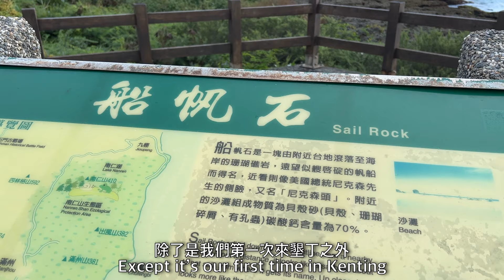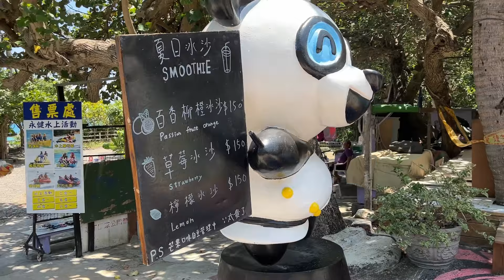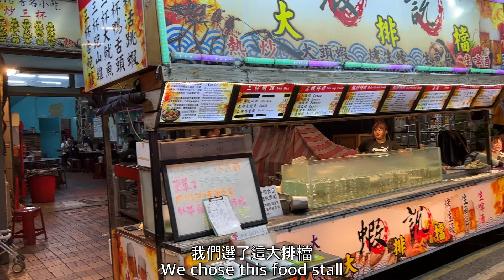【台灣旅遊】旅程最美墾丁民宿 飽覽無敵海景｜與朋友享受白沙灣沙灘｜美食盡在墾丁大街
第一次來到墾丁，真的很喜歡這裡天空和海水的藍色！
加上台灣朋友特地安排的行程
可說是為我們台灣之旅畫上完美句號～
台灣最美的風景就是人😊